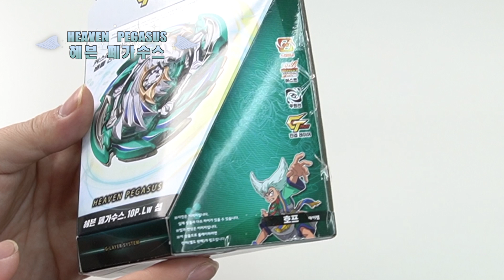베이블레이드 버스트 진검 GT 헤븐 페가수스 리뷰 이벤트 Beyblade Burst GT Heaven Pegasus .10P.Lw 閃 (B-148) ベイブレードバースト ガチ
구독 . 좋아요 이벤트

2. 영상을 끝까지 시청한다.
3. 공개댓글에 이메일주소를 남긴다.
4. 추첨을 통해 헤븐 페가수스를 보내드립니다.
이벤트 참여기간 : 10.28 ~ 11.07일

헤븐 페가수스.10.P.Lw 섬
스태미너 , 우회전 , 버스트 , 진검레이어
특징 : 원형으로 원심력 높은 날이 잠금이 풀리면 카운터 날이 튀어나와
잠금을 회복하는 스태미너 타입의 베이스.

Hi, This is Spin Toy Channel
subscription like

[이벤트]  베이블레이드 버스트 GT 헤븐 페가수스 리뷰  Beyblade Burst GT Heaven Pegasus .10P.Lw 閃 (B-148) ベイブレードバースト ガチ
베이블레이드 헤븐 페가수스 # 베이블레이드 버스트 Heaven pegasus ベイブレードバースト ガチ